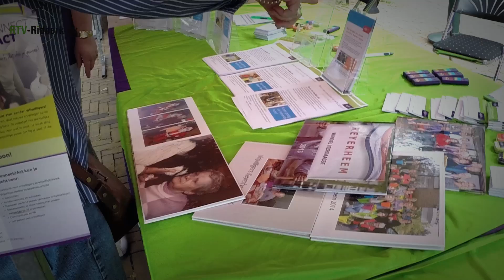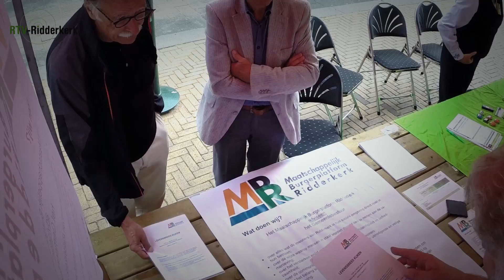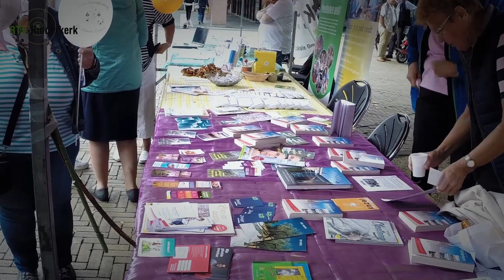Promo vrijwilligers markt 2017 bij RTV-Ridderkerk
De vrijwilligerscentrale Connect 2 Act organiseerde samen met de deelnemende vrijwilligersorganisaties afgelopen vrijdagmiddag 1 september de jaarlijkse Vrijwilligersmarkt op het Sint Jorisplein. Maar liefst 19 organisaties presenteerden zich en waren op zoek naar vrijwilligers.

Wethouder Tineke Keuzekamp bracht ook nog even een bezoekje aan de markt en benadrukte dat het vrijwilligerswerk niet alleen ‘werk’ inhoudt, maar ook heel veel voldoening geeft. RTV-Ridderkerk zond de hele middag live uit vanaf de markt, die het gelukkig voor de deelnemers droog hield.